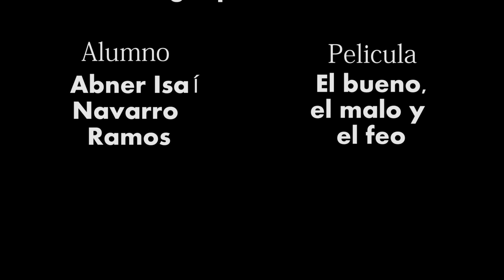Ejercicio 01 Lenguaje Audiovisual (01/02/19)